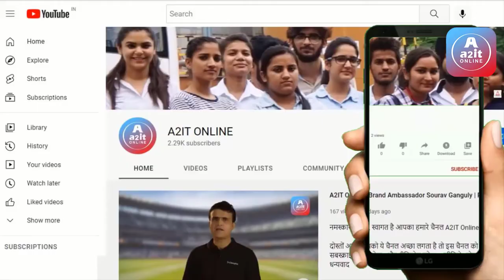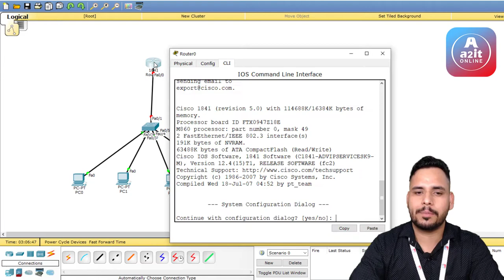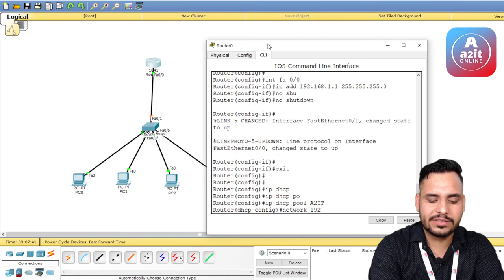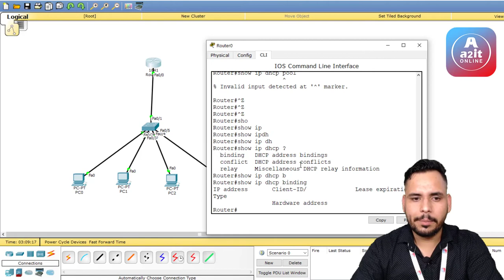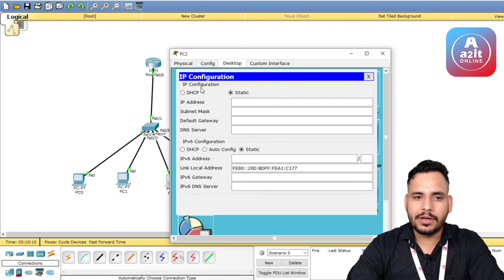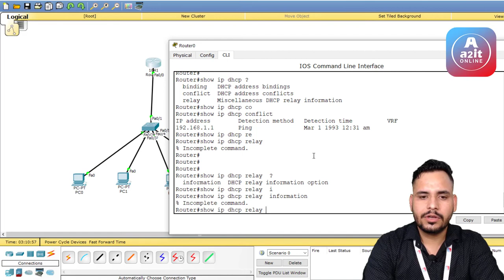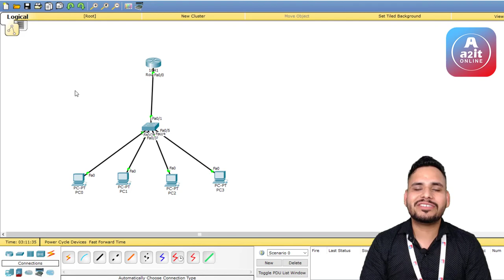DORA Process In Computer Networking | DHCP | Dynamic Host Configuration Protocol | DORA in Hindi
DORA full Form Discover Offer request acknowledge

What is the Dora process in computer networking, how the device gets its logical address automatically, even if you are impressed, what is the DHCP, what is the complete process Dora's friends in the DHCP process,  come your main topic well friends DHCP dynamic host configuration protocol is more with the help of which we provide our end device address it automatically process inside it DORA process is gifted by Discover offer request and knowledge  means quick network design make this design means office is in office then in that case this process is used to give automatic IP address to computers in which after design is created automatically If we give IP address to our PCs from router or with the help of server, then we will do this process on total practical basis, so for this I am going to open my simulator like this video let CISCO PACKET TRACER IN THIS PROTECTION DESIGN I HAVE USED A ROUTER I USED ONE SWITCH AND I USED FOUR PCS TO YOU Degi PCs have to give IP address but DSC also in process means by when this PCs need IP address then first discovery will happen from router after discovery that I am sorry then what will router off that we will give this IP address to you Can provide from which what will my PC send request to serveria router that I get this ip address, after that a knowledge ment will come to you and you have got ip address or not he will know if you got this dress If you do not go, you will get your selected, if you do not get the IP address, then there the address or pip address of the automatic private IP address whose range is

Ok so I go to the PC after applying my sim tax when I click on DHCP either see this request is happening here and DHCP request successfully now after clicking the amount of time the router took our this inside that process Time has passed, you can see that I command the show IPL DHCP binding, then the doctor will have 122 pimples inside this hardware dress, he can check the table pay here.

What are the 4 steps of Dora in a DHCP server?
What is the use of Dora process?
What is Dora process in simple words?
What is the DHCP process?
What is Dora full name?
What does R stand for in Dora process?
Who initiates the Dora process?
What is DHCP lease time?
What is IP exclusion in DHCP?
What are the types of DHCP?
Why DHCP Ack is broadcast?
What layer is DHCP protocol?
What is DHCP Relay?
What is NAT in network?
Where is Dora from?
What is ARP process?
What happens if DHCP lease expires?
What is DHCP release first?
What is default time of IP lease?
What is IP address lease?
How do I reset my DHCP leases?
What are DHCP scope options?
What is excluded address?
How many DHCP scopes can you have on a single subnet?
How do I increase DHCP range?
How do I find DHCP excluded-address?
How do I add exclusions in DHCP?
What is DHCP client ID?
What is DHCP range?
What is option 43 used for?
What is lease duration?
What is Renew DHCP lease?
Why is lease time necessary?

dora process in dhcp
dora process diagram
dora process in details
dora full form in dhcp
what is dora process
explain dora process
what is dora in networking
what is dhcp in networking
DHCP
Dhcp in networking
discover offer request Acknowledge
broadcast
What are the steps of Dora Process in DHCP?
How does the Dora Process Work in CS theory?
What is Dora (dynamic host configuration protocol)?
DORA Process in DHCP - Explained in detail